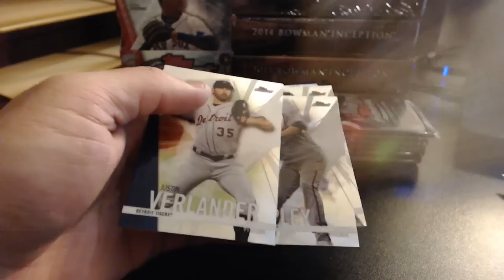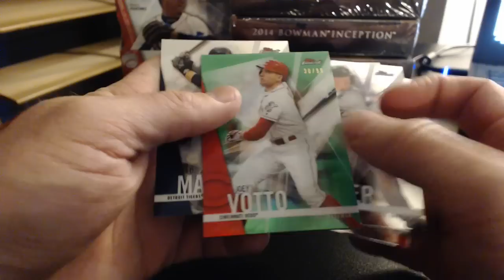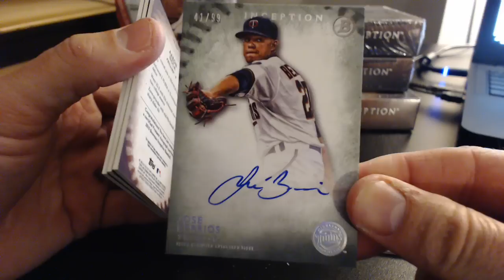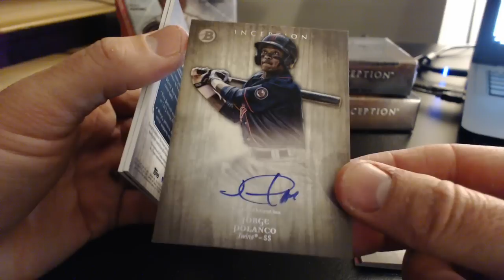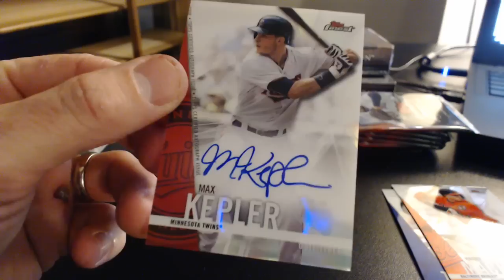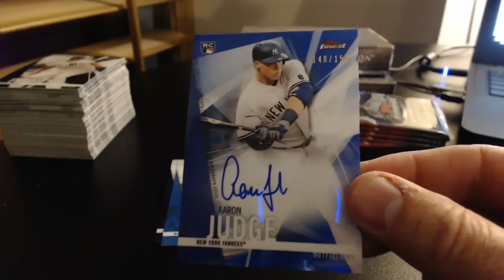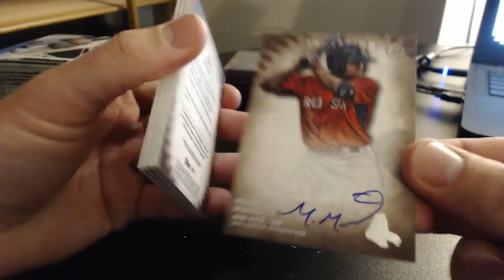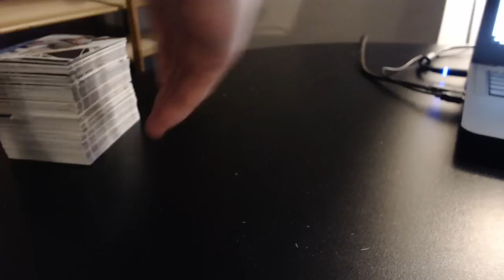2014-17 Bowman Inception Topps Finest 6 Box Mixer #11 - Live from Arizona